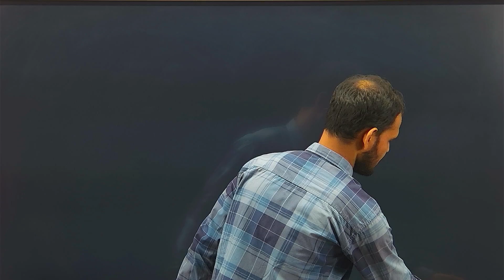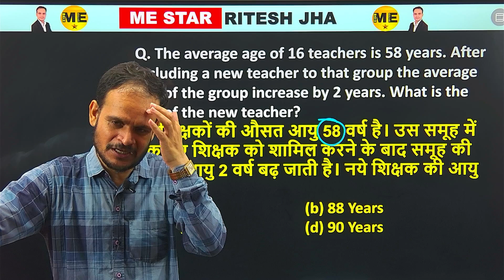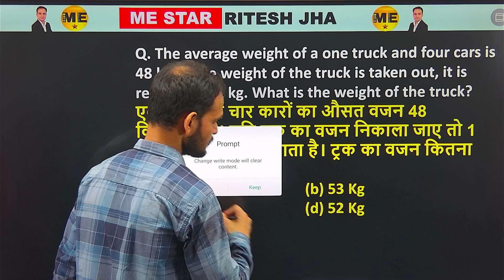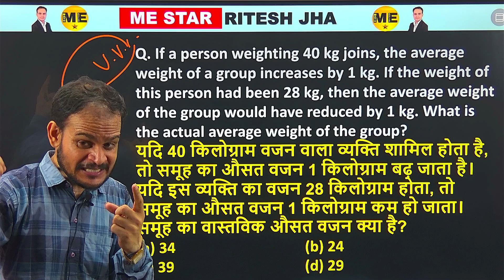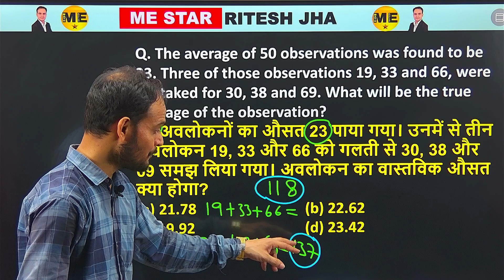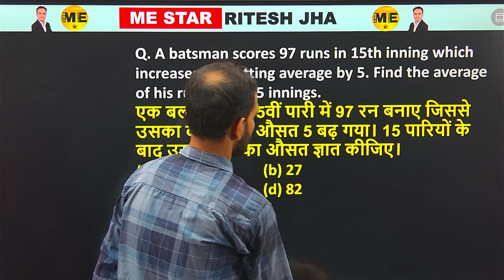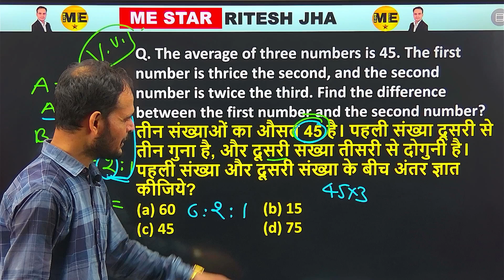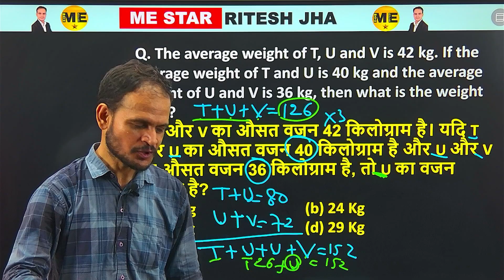Jharkhand SSC CGL 2024 Math | PYQ's | Class-13 | Me Star Ritesh Jha Sir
The Jharkhand SSC (Staff Selection Commission) CGL (Combined Graduate Level) exam is a highly competitive examination conducted to recruit candidates for various government positions within the state of Jharkhand. The mathematics section of this exam is crucial, testing candidates' quantitative abilities, problem-solving skills, and numerical aptitude.

Overview of Mathematics Section:
The mathematics section typically covers a range of topics from basic arithmetic to advanced mathematical concepts. The questions are designed to assess the candidate's proficiency in handling numerical data and applying mathematical principles to solve problems.

Key Topics Covered:
Arithmetic:

Number Systems
HCF & LCM
Decimal Fractions
Ratio and Proportions
Percentage
Average
Algebra:

Simplification
Algebraic Expressions and Identities
Equations (Linear and Quadratic)
Geometry:

Basic Geometrical Concepts
Properties of Angles, Triangles, Quadrilaterals, and Circles
Congruence and Similarity of Triangles
Mensuration (Area, Volume, Surface Area of Different Shapes)
Trigonometry:

Trigonometric Ratios
Height and Distance
Data Interpretation:

Bar Graphs
Pie Charts
Line Graphs
Tables
Importance of Previous Year Questions:
Analyzing previous year questions is a critical part of preparation for the Jharkhand SSC CGL mathematics section. It helps candidates:

Understand the exam pattern and difficulty level
Identify frequently asked topics
Practice time management by solving questions under exam conditions
Improve accuracy and speed through repetitive practice
Preparation Tips:
Conceptual Clarity: Ensure a strong grasp of fundamental mathematical concepts.
Practice Regularly: Solve a variety of problems from each topic to build confidence and proficiency.
Mock Tests: Take regular mock tests to simulate the exam environment and assess your preparation level.
Review Mistakes: Analyze your mistakes in practice tests and work on your weak areas.
Time Management: Develop strategies to manage time efficiently during the exam.
By studying and practicing previous year questions, candidates can enhance their readiness for the Jharkhand SSC CGL exam and improve their chances of securing a high score in the mathematics section.